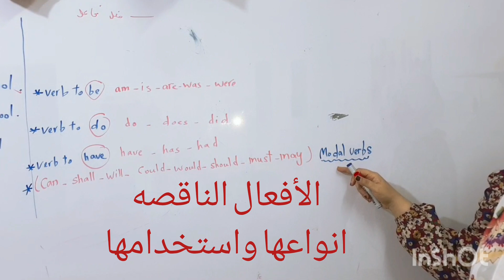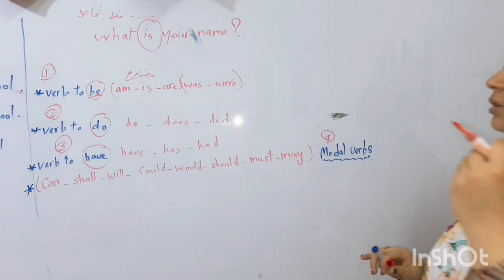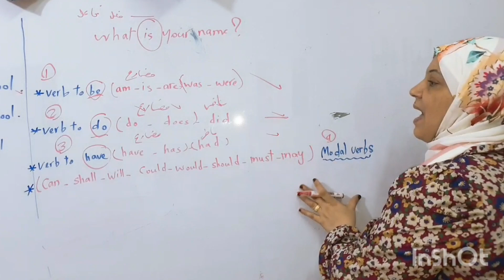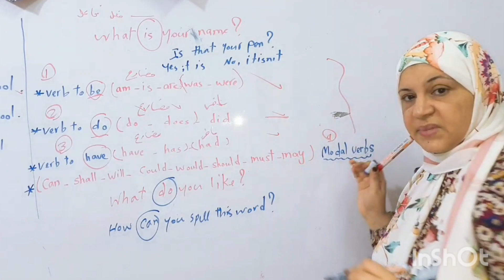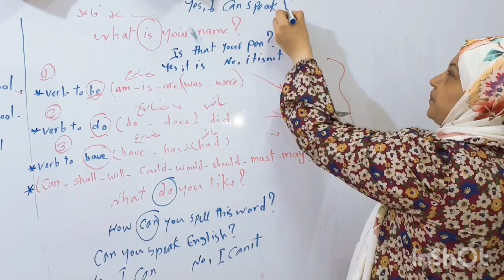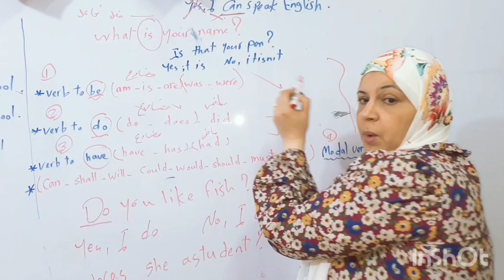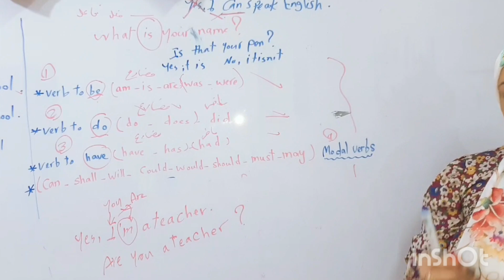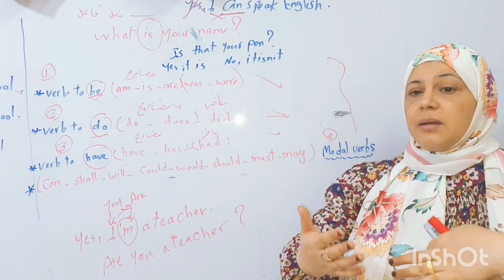الأفعال الناقصه verb do ,be,have ..انواعها واستخدامها مرحلة اعدادى تاسيس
انواع الأفعال الناقصه واستخدامها باسهل طريقة مرحلة اعدادى تاسيس@e4uwithmsghada82